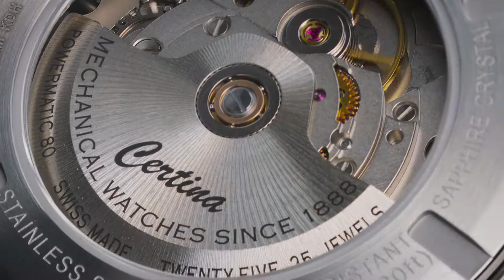Certina DS-7 - najlepszy partner do sportowych aktywności | Zegarownia.pl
Certina DS-7 to zegarki działające na podstawie sprawdzonych mechanizmów Swiss Made. Idealnie sprawdzą się na co dzień, jak i podczas sportowych aktywności takich jak tenis czy narciarstwo.